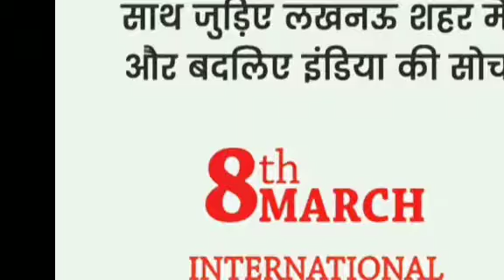Army to decide time, place of response: PM Modi on Pulwama attacks